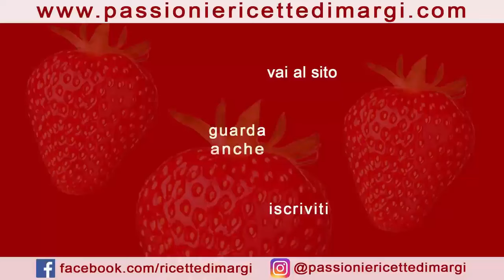Ciambelle da colazione: ricette golose e veloci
Le ciambelle sono un classico della colazione, perfette per iniziare la giornata con dolcezza. Ecco alcune ricette di ciambelle che spaziano dai sapori classici a quelli più innovativi, ideali per soddisfare ogni palato.

Ciambella Versata alla Nutella
Questa ciambella è un trionfo di morbidezza e golosità, con un cuore cremoso di Nutella che conquista al primo morso. È perfetta per chi ama i dolci ricchi e avvolgenti, ideali da gustare con una tazza di latte o caffè.

Ciambellone Panna e Caffè con Gocce di Cioccolato
Un ciambellone soffice e aromatico, arricchito dalla panna fresca e dal caffè, con deliziose gocce di cioccolato che donano un tocco di croccantezza. Questo dolce è l'ideale per una colazione energetica e golosa, perfetto anche per accompagnare una pausa caffè.

Ciambellone Soffice Mele e Cannella
Un classico intramontabile che combina la dolcezza delle mele con il profumo avvolgente della cannella. Questa ciambella è soffice e umida, perfetta per una colazione sana e genuina, da gustare magari con un po' di yogurt o una tazza di tè.

Ciambella di Frolla con Fichi Freschi
Questa ciambella combina la croccantezza della pasta frolla con la dolcezza naturale dei fichi freschi e la marmellata di fichi. È un dolce rustico e raffinato al tempo stesso, ideale per una colazione speciale o un brunch domenicale.

INGREDIENTI (stampo 24 cm)
3 uova
un pizzico di sale
180 gr zucchero
100 ml olio di semi di girasole
180 ml latte
200 gr farina
16 gr lievito per dolci
Nutella q.b.
zucchero a velo
CIAMBELLONE PANNA E CAFFE CON GOCCE DI CIOCCOLATO
INGREDIENTI (stampo 25 cm)
4 uova
150 gr zucchero
100 ml caffè
300 gr farina 00
16 gr lievito per dolci
200 ml panna fresca
INGREDIENTI(stampo 28/30 cm)
4 uova
200 gr zucchero
130 ml olio di semi
200 ml latte
350 gr farina 00
16 gr lievito per dolci
cannella in polvere q.b.
3 mele
succo di 1 limone
INGREDIENTI
PASTA FROLLA
300 gr farina 00
150 gr burro
estratto di vaniglia
100 gr zucchero
1 uovo

FARCITURA
400 gr fichi freschi
marmellata di fichi q.b.

zucchero a velo (opzionale)
🇬🇧  POURED DONUT WITH NUTELLA
INGREDIENTS (24 cm mould)
3 eggs
a pinch of salt
180 g sugar
100 ml sunflower seed oil
180 ml milk
200 g flour
16 g baking powder
Nutella to taste
powdered sugar
CREAM AND COFFEE DONUT WITH CHOCOLATE CHIPS
INGREDIENTS (25 cm mould)
4 eggs
150 g sugar
100ml coffee
300 g 00 flour
16 g baking powder
200 ml fresh cream
chocolate chips to taste
powdered sugar
SOFT APPLE AND CINNAMON DONUT
INGREDIENTS (mould 28/30 cm)
4 eggs
200 g sugar
130 ml seed oil
200ml milk
350 g 00 flour
16 g baking powder
ground cinnamon to taste
3 apples
juice of 1 lemon
SHORTBREAD DONUT with fresh figs
INGREDIENTS
SHORT PASTRY
300 g 00 flour
150 g butter
vanilla extract
100 g sugar
1 egg
half a sachet of yeast

FILLING
400 g fresh figs
fig jam to taste

icing sugar (optional)
🇫🇷  BEIGNET VERSÉ AU NUTELLA
INGRÉDIENTS (moule de 24 cm)
3 oeufs
une pincée de sel
180 g de sucre
100 ml d'huile de tournesol
180 ml de lait
200 g de farine
16 g de levure chimique
Nutella au goût
sucre en poudre
BEIGNET À LA CRÈME ET AU CAFÉ AUX PÉPITES DE CHOCOLAT
INGRÉDIENTS (moule de 25 cm)
4 œufs
150 g) sucre
100 ml de café
300 g de farine 00
16 g de levure chimique
200 ml de crème fraîche
pépites de chocolat au goût
sucre en poudre
DONUT DOUX À LA POMME ET À LA CANELLE
INGRÉDIENTS (moule 28/30 cm)
4 œufs
200 g de sucre
130 ml d'huile de graines
200 ml) lait
350 g de farine 00
16 g de levure chimique
cannelle moulue au goût
3 pommes
le jus d'1 citron
DONUT SHORTBREAD aux figues fraîches
INGRÉDIENTS
Pâte brisée
300 g de farine 00
150 g de beurre
extrait de vanille
100 g de sucre
1 oeuf
un demi sachet de levure

REMPLISSAGE
400 g de figues fraîches
confiture de figues au goût

sucre glace (facultatif)